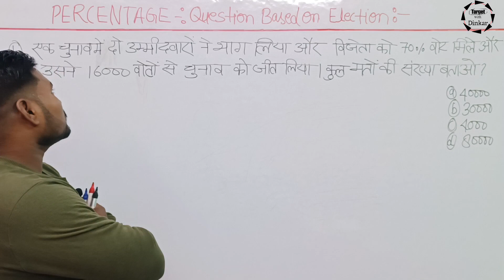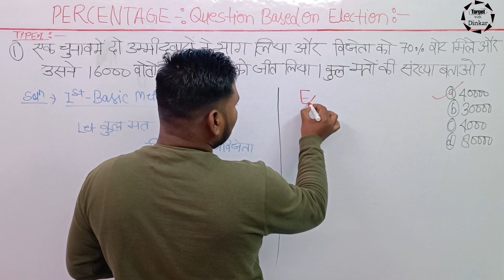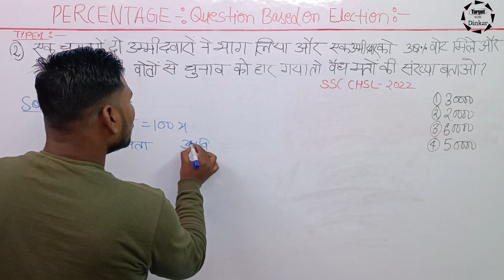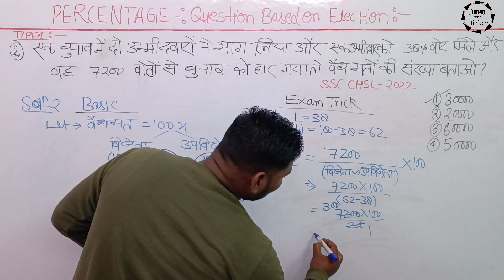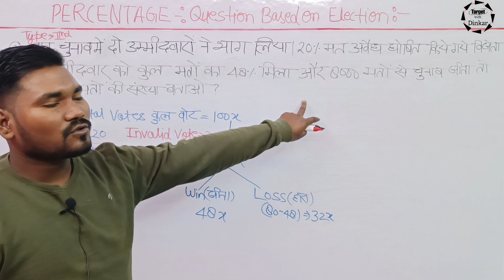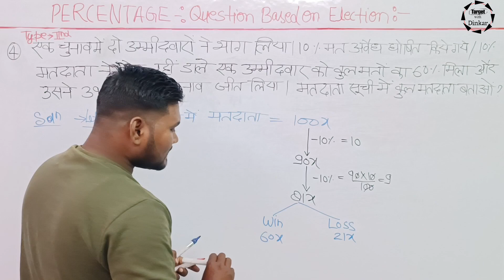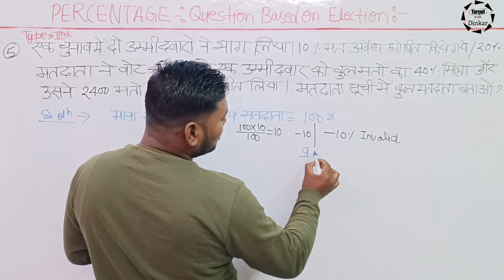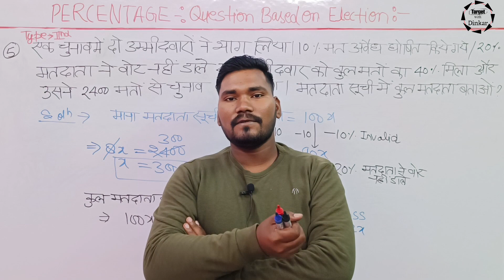Question based on Election || यूपी पुलिस भर्ती | Percentage Class-12 part -1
Hello friends welcome to this channel in this video i am going to talk to you guys  Question based on Election || यूपी पुलिस भर्ती | Percentage Class-12 Part -1